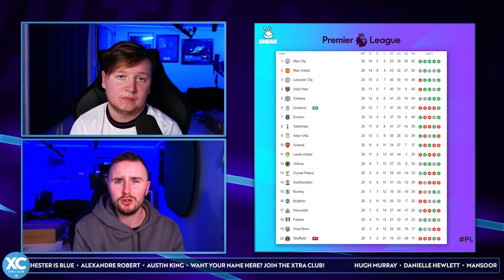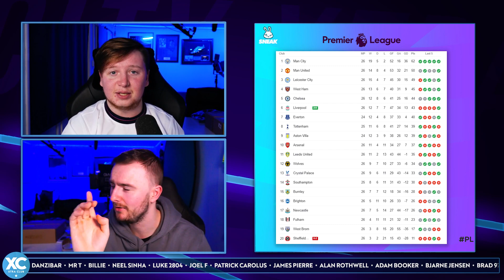I CAN'T BELIEVE IT! | Man City's February Review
Wow! What a month, Manchester City's winning streak continues into March as we look back at a crucial month in our title challenge.